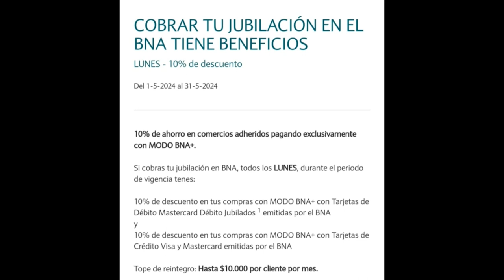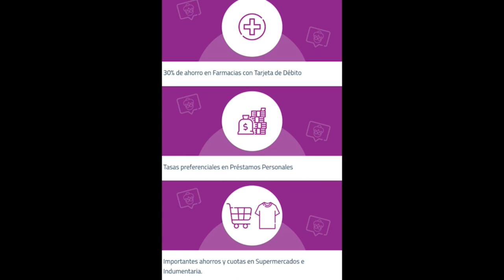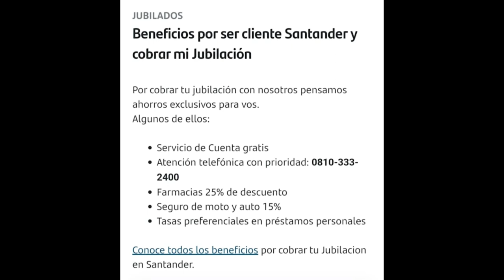CONCEJAL CAROLINA RODRIGUEZ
JUBILACIONES